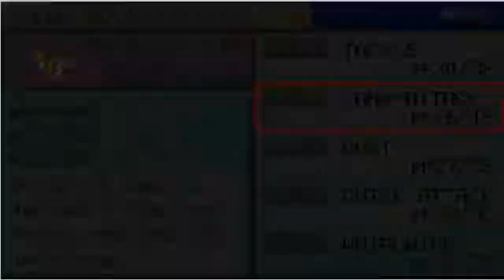Pokemanz LeafRed Episode 5